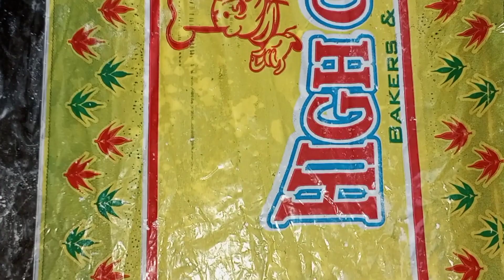Frozen french fries recipe | Make & freeze - 10 kg French fries | Ramzan Special Recipe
How to freeze Aloo Chips | 10 kg French fries save krne ka tariqa | Ramzan Special Frozen fries | cook with Nuzhat